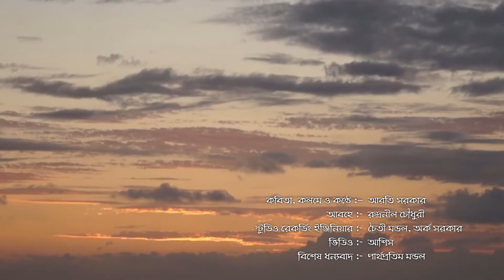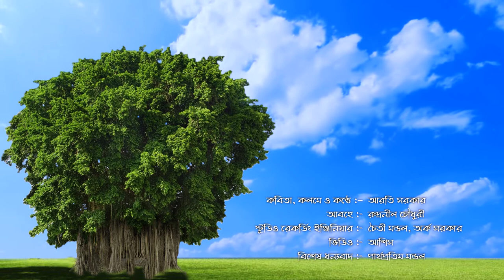Amar Bhalolaga | Arati Sarkar | Bengali Recitation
কণ্ঠেঃ আরতি সরকার

Important Note: I am not the owner of any content which I used in my video. All resources like pictures or videos from google or any other helpful site help us to explain our video nicely or deeply. So I credit my all work to google or any other sites. if I used any other's content then I will definitely credit him. Thanks. I hope all owners understand to me if I used some content in my videos.

Arati sarkar is a Bengali language elocutionist.She is from West Bengal, resides in Maharashtra.(Mumbai) She is popular in Bangladesh and West Bengal.She is the founder of Kabya kanthe Arati.
She recites of old and new Bengali poets like Rabindranath Tagore, Nazrul Islam, Shankha Ghosh, Sukumar Roy, Sunil Gangopadhyay, Joy Goswami to name a few. Bangla Kobita Abritti

Kobita - Amar Bhalolaga

Kobi -Abritti - Arati Sarkar

Music Direction - Rudraneel Chowdhury

Recording Studio - Opera

Recording Engineer- Chaiti Mandal & Arka Sarkar

Special Thanks - Parthapratim Mandal